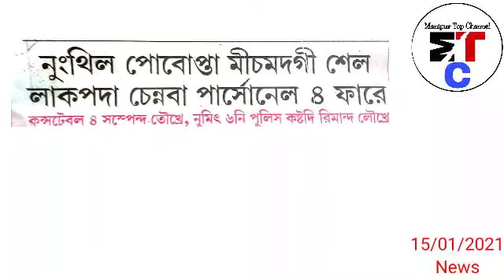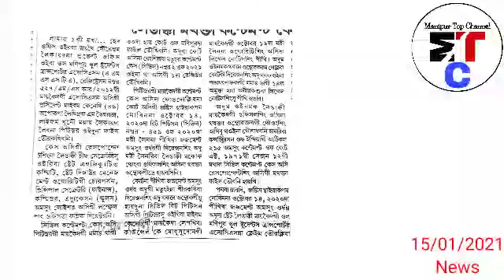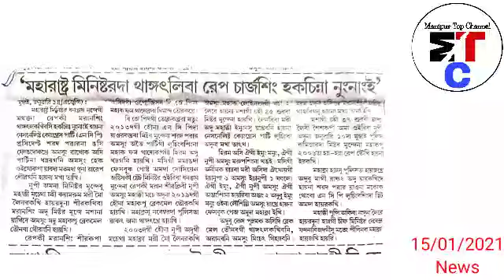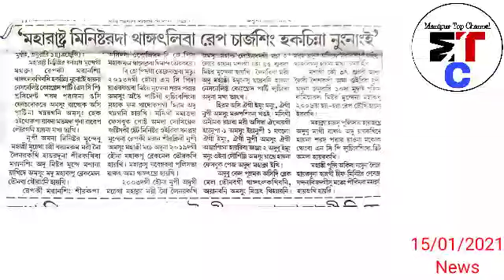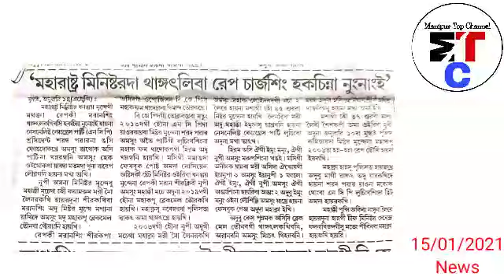Sara Sallehe - Minister ama na Nupi ama Hanjin2 Ejat manghalamle